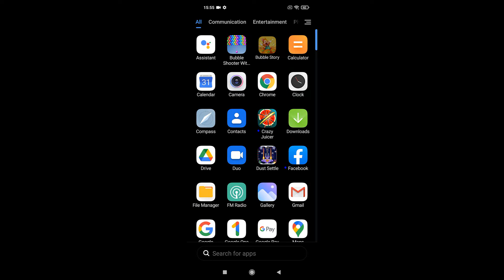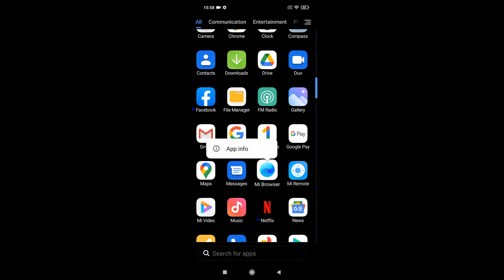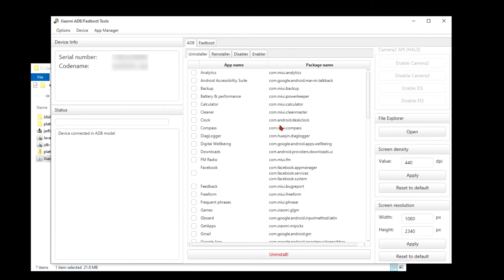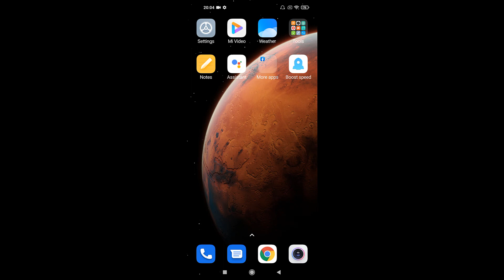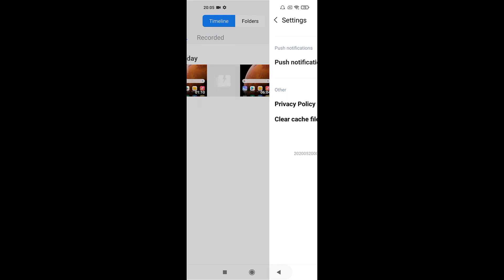Remove Bloatware from Xiaomi Redmi Phone | Uninstall System App from Xiaomi Redmi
How to remove bloatware from Xiaomi Redmi Phone or how to uninstall system App from Xiaomi Redmi without Root is what I'm going to show You in this video. You will be able to remove MI Apps and at the end You will get clean MIUI 12 with no bloatware or ads.

If I was helpful, please consider supporting my channel by buying me a cup of coffee